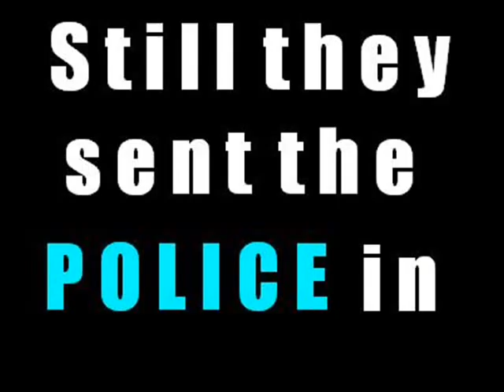EDL Tower Hamlets. Which side are you on - Anglo Saxon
Available on CD and itunes. Music & Lyrics published through MCPS Copyright. Anglo Saxon.CONFIDENTIAL RECORDS UK LTD / MAORI MUSIC Publishing : FILE 545